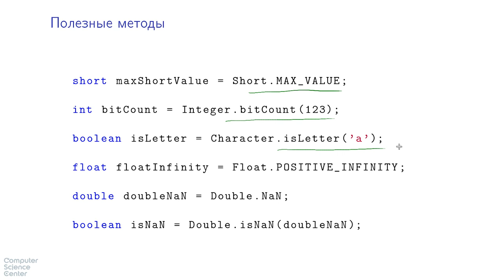Базовый курс Java - #22 урок. Полезный совет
Задача №1

Зачем в Java, объектно-ориентированном языке, есть примитивные типы, не являющиеся объектами? Ведь есть полноценные объекты-аналоги java.lang.Integer и т.п.

1. Примитивные типы нужны для производительности вычислений. Работа с объектами намного медленнее.
2. Примитивные типы — это просто синонимы для соответсвующих ссылочных типов. Т.е. int — синоним для java.lang.Integer и т.п.
 3. Примитивные типы — пережиток ранних версий Java. Теперь их не могут убрать из-за обратной совместимости.
 4. Чтобы всех запутать.